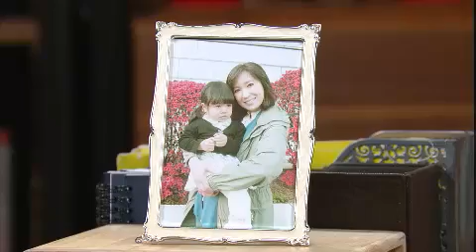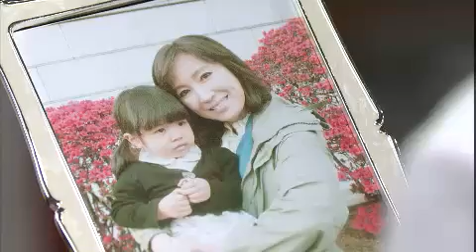지성이면 감천 - A Tale of Two Sisters EP56 # 001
주희의 집에서 본 사진속의 아이가 자신이라고 생각한 세영은 사진속의 아이는 세영이 아니라 자신이라는 예린의 거짓말 때문에 혼란에 빠진다. 예린은 자신의 거짓말이 탄로날까봐 초조하고, 사실을 말할 수 없는 정효는 답답한 마음에 자신을 찾아온 세영에게 주희를 찾아가라고 충고한다. 망설이던 세영은 마침내 주희를 찾아가는데..